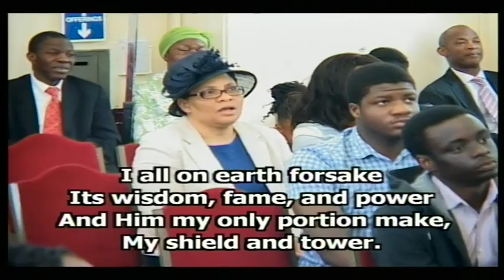21.05.2017 - I'VE PRAYED FOR YOU - by Bro Adebanji Alade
Sunday Morning Worship on Sunday 21st May 2017 from AFM UK Peckham Branch